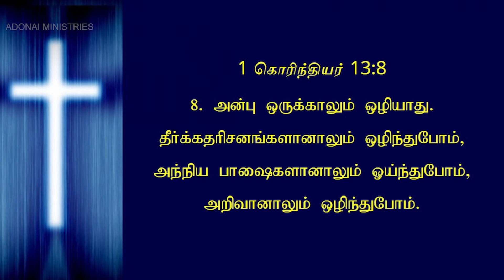Sunday Service 04-07-2021 - Christian | கிறிஸ்துவர்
|| Christian - கிறிஸ்துவர் ||
|| Message By : Ps. Gareth Daffydd Raj ||

Adonai Ministries,
41, 42, Ashok Nagar South Extension,
3rd, Cross, Karumandapam, Trichy – 620001.
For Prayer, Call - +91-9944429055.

Service Timings:
Sunday Worship Service – 8:30 AM
Sunday Youth Fellowship - 6.30 PM
Wednesday Bible Study – 7.00 PM
Thursday Women Fellowship – 11.00 AM
Friday Fasting & Prayer – 10.45 AM